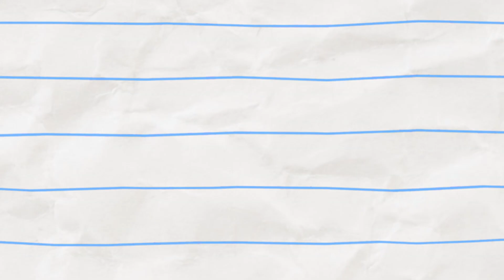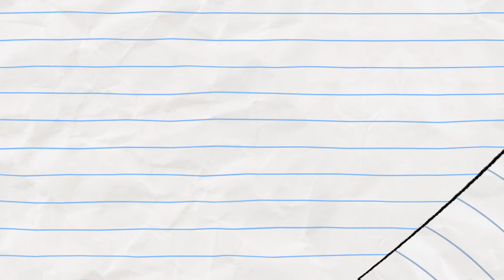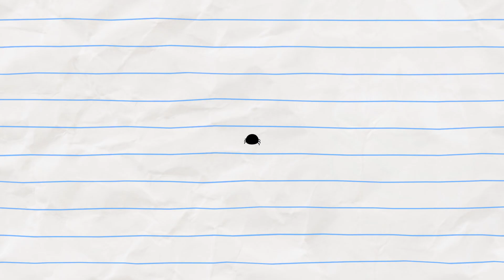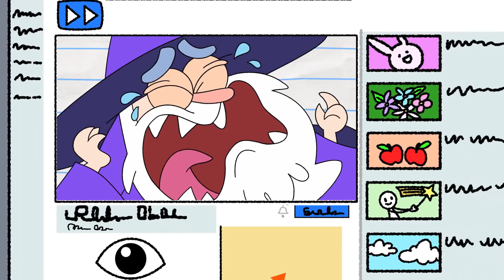Body Swap! | Boy & Dragon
Body Swap! (compilation)
Boy gets back to its original shape after falling into a magic rainbow!